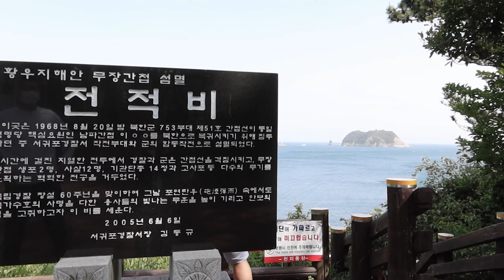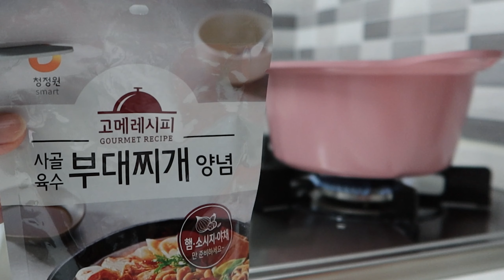Slow living in Island l Life in Jeju l Silent vlog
Hi Everyone!
안녕하세요!

In today's vlog:

00:00 - intro
00:08- importance of Eating Breakfast
01:00- Healing walk( Hidden Beauty of Jeju)
02:20- Comfort Food
03:14- Next morning
03:29- Sunday routine

👜👜👜 Our shop 👜👜👜